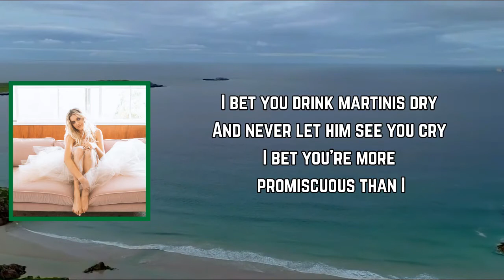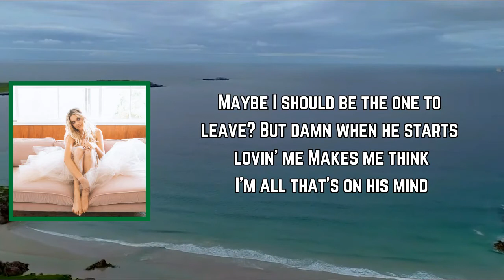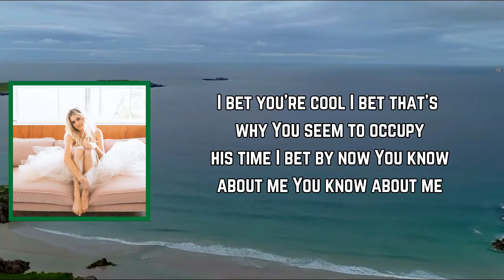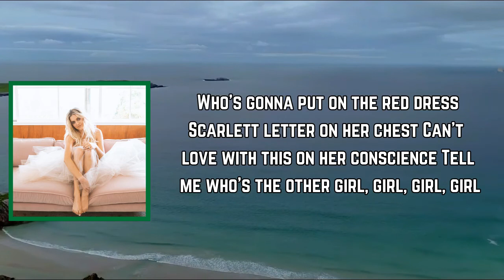Kelsea Ballerini - ​the other girl (Lyrics)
#​theothergirl

​the other girl Lyrics:

[Verse 1: Kelsea Ballerini]
I bet you're from out west somewhere
Hazel eyes and dark brown hair
And everything you wear fits you just right
I bet you drink martinis dry
And never let 'em see you cry
I bet you're more promiscuous than I

[Pre-Chorus: Kelsea Ballerini & Halsey]
I bet you're bold, I bet that's why you seem to occupy his mind
I bet you're smart, but do you know about me? (Is it you?)

[Chorus: Kelsea Ballerini]
Is it me? Is it you?
Tell me who, who's the other girl?
Who's the first? Who's the fool?
Who's the diamond? Who's the pearl?
Are you mad? Me too
And I wonder, in his world
Who's the other girl?

[Post-Chorus: Kelsea Ballerini & Halsey, Kelsea Ballerini & Halsey]
Who's gonna put on the red dress
Scarlet letter on her chest
Can't love with this on her conscience
Tell me, who's the other girl, girl, girl, girl?

[Verse 2: Halsey & Kelsea Ballerini]
Are you the one he's talkin' to
When he gets up and leaves the room
And comes back with a distance in his eyes? (Ah)
Maybe I should be the one to leave
But damn, when he starts lovin' me
It makes me think I'm all that's on his mind (Ah, ah)

[Bridge: Halsey & Kelsea Ballerini]
I bet you're cool, I bet that's why you seem to occupy his time
I bet by now, you know about me (And you know about me)

[Chorus: Kelsea Ballerini & Halsey, Kelsea Ballerini, Halsey]
Is it me? (Is it me?) Is it you? (Is it you?)
Who's the first? (Who's the first?) Who's the fool? (Who's the fool? Yeah)
Are you mad? (Are you mad?) Me too (Me too)